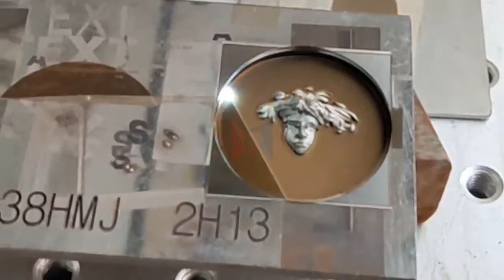UNICHCNC cnc fiber laser marking machine for depth engraving metal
Jinan Unich Machinery Co.,Ltd. is established in July 2004 ,owns more than 500 square meters of researching and office space, more than 32000 square meters factory. All machines ,passed the European Union CE authentication,American FDA certificate and are certified to ISO 9001. Products are sold to USA, Canada, Australia, Europe, South east Asia, Africa etc, more than 120 countries and areas, and supply OEM service for more than 30 manufactures.  Our Products includes All kind of  1.Fiber cutting machine 2.Vibrating Knife CNC cutting machine 3.Laser marking machine(Fiber/CO2/UV/Green light). 4.Plasma cutting machine 5.Laser welding machine . 6.Laser Cleaning machine and so on. We can also customized non-standard assist equipment as your detailed workrequirements.
UNICHCNC has exported over 100 countries over the world and 99% customers are satisfied with us. Distributor and small order both welcome.
1)Company skype:
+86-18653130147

3)WhatsApp/Wechat/Mobile Phone Number:
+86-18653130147